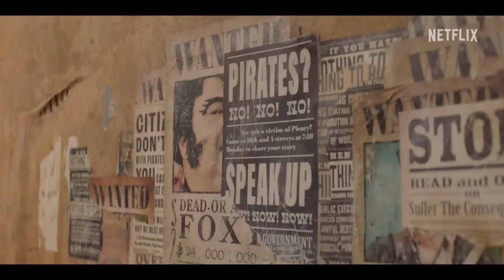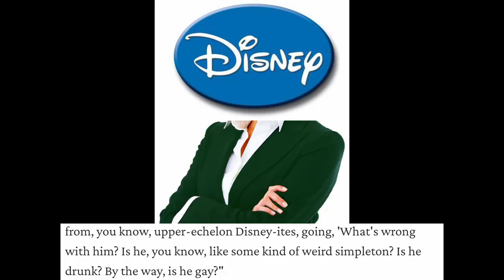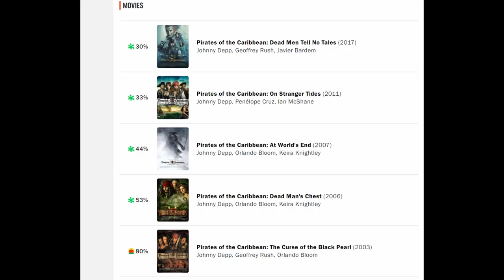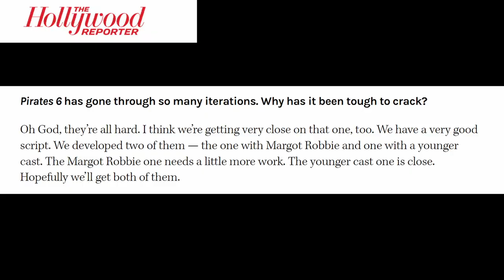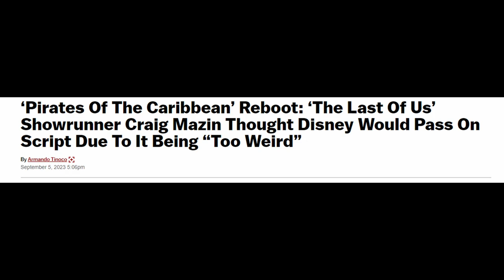There Can't be Pirates without Captain Jack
Pirates of the Caribbean can't exist without Captain Jack Sparrow. With Disney developing Pirates 6 without Jack, it's the perfect time to look at the development of the character. Johnny Depp played a huge part in making Jack unique. From improvised dialogue to the walk. Depp made Jack a cinematic iconic.

Curse of the Black Pearl, Dead Man's Chest, At World's End, even On Stranger tides all feel special because of Jack.

Sure, you could make a movie about Elizabeth Swan, Will Turner and their kid, but it just wouldn't be the same without Captain Jack. The same goes for the Margot Robbie Pirates movie in development.

Thanks to everyone who watched my video on why the first Pirates trilogy is underrated!